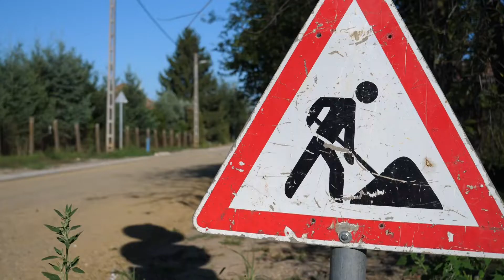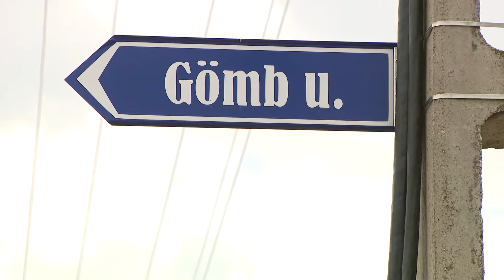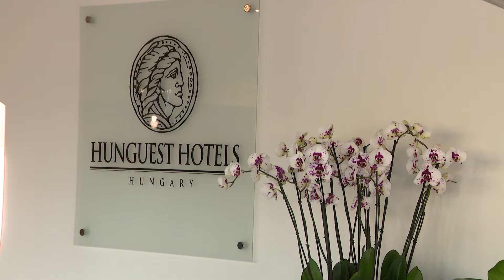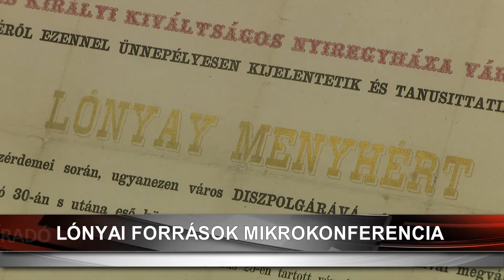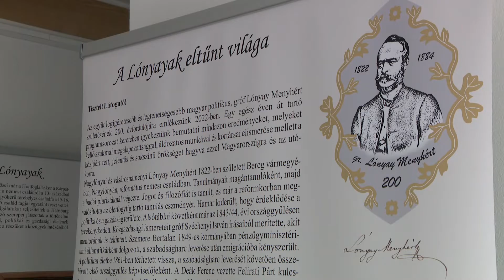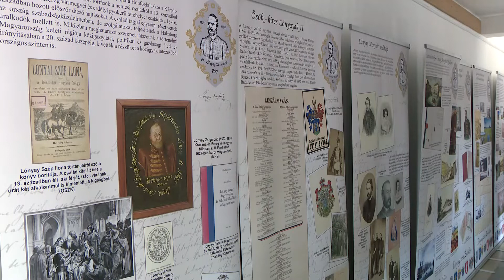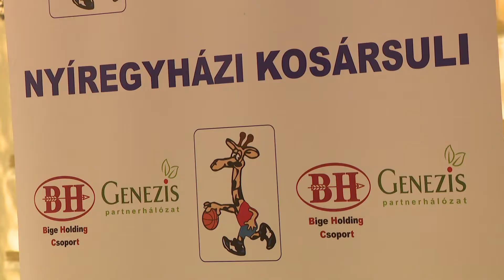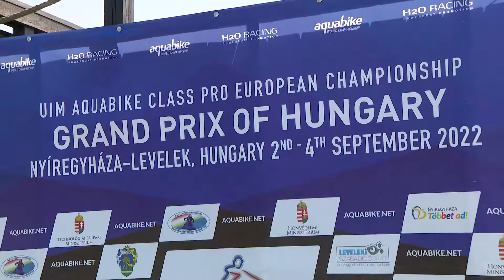Híradó 2022. szeptember 1-én, csütörtökön